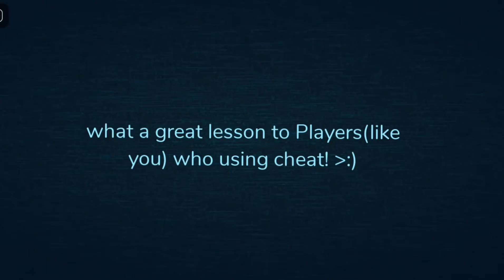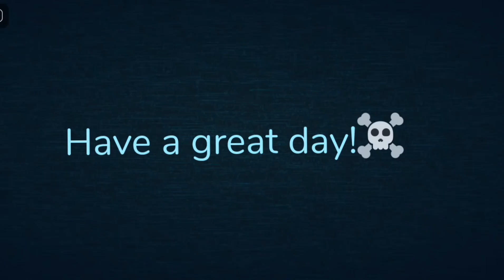When you try to cheat in Roblox Doors and this is what happens next!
Reminder:
Hello guys this is my roblox doors fanmade! i hope you guys enjoyed my content!

(Promo Ends: October, 31, 2022)
[Last Offer]

*SSIERICK GAMING*
Track: Fearless X Lil Nas Industry Baby (Remix) Credit By: Bandlab Editor: N/A Composed By: Ssierick Audio Licensed By: Bandlab (Co.) (Ask Permission To Avoid Copyright) (Main Channel: Ssierick Gaming)
[Licensed By YouTube Standard Licenses]